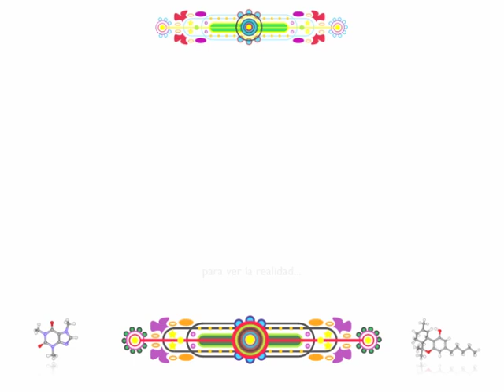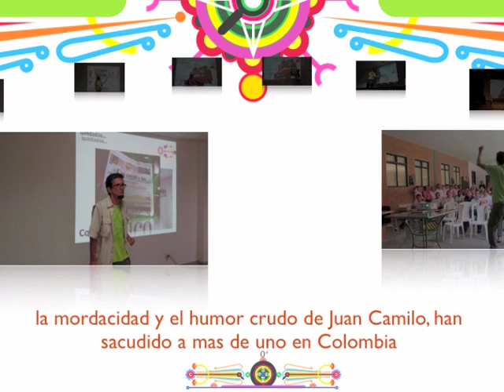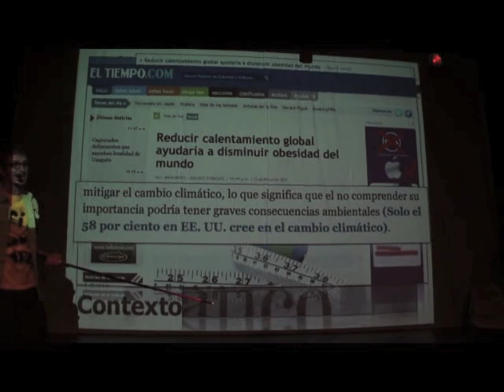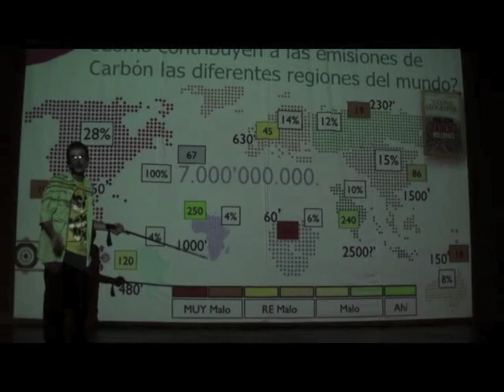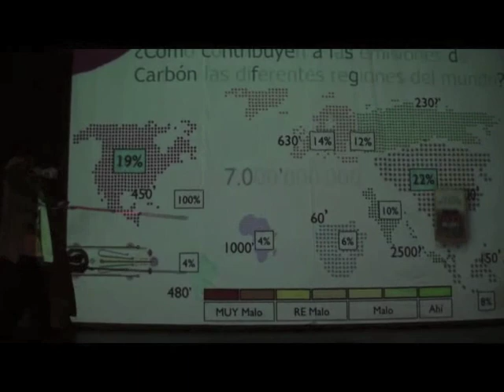La Ultima Pregunta_StandUp Tragedy Trail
Trail del StandUp Tragedy La Ultima Pregunta. En esta función, el Biólogo Marino, Geógrafo Entusiasta, Apóstata y Tragediante Juan Camilo Jaramillo, Sacude de sus sillas a la audiencia (y a los que están de pié también) y con un lenguaje simple y directo (francamente obseno dicen algunos), explica porqué llegó la hora de tomar el problema del cambio climático en serio. "Es cuestión de vida o muerte", --dice él sin ningún tapujo--. Para mas informacion visite